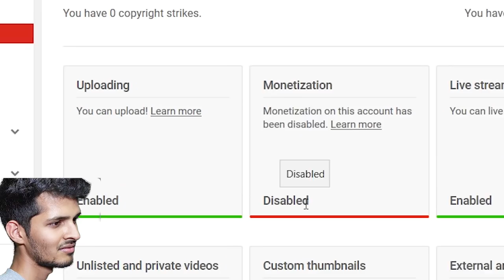1000 SUBSCRIBERS!!!!!!! (THANK YOU)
Please help.